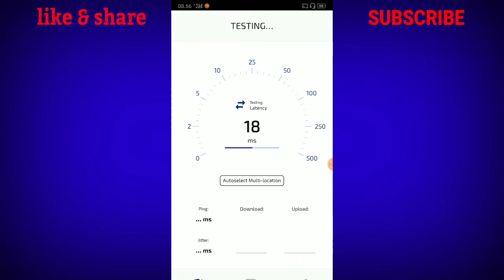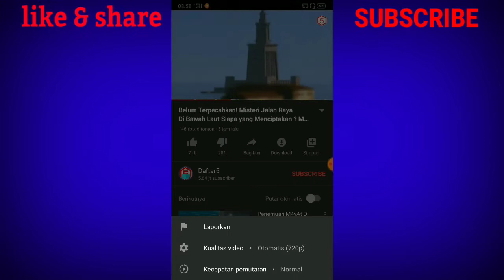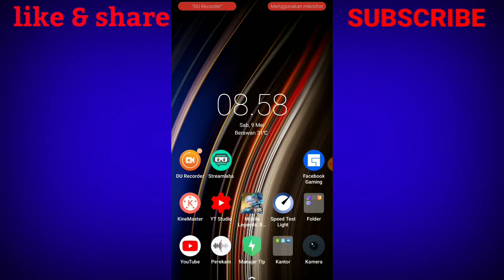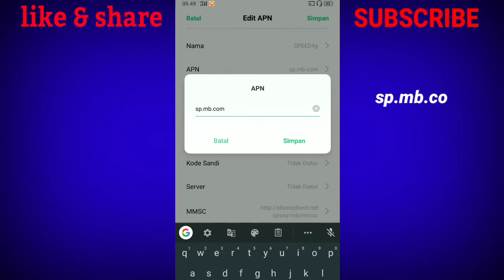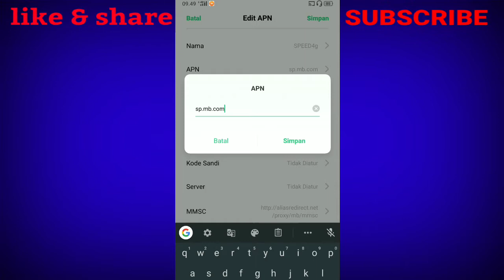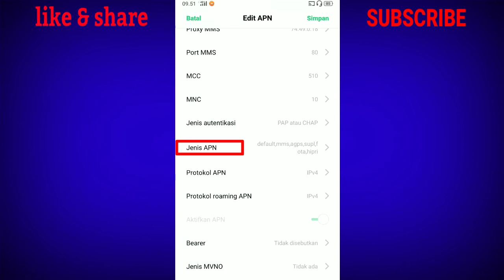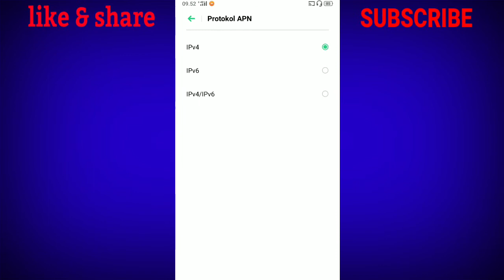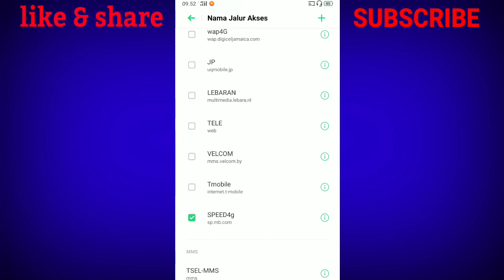APN TELKOMSEL 4G KHUSUS GAME ONLINE UPDATE TERBARU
Apn terbaik minggu ini khusus game,streaming youtube no buffering.apn all tkp..
Selamat mencoba, terimakasih.